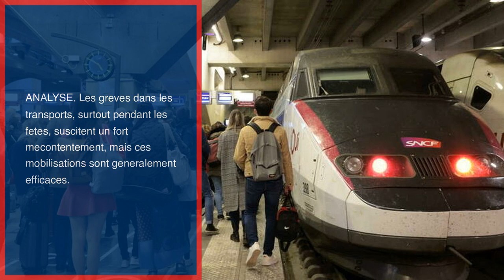Résumé de l'actualité du jour : Vendredi 23 décembre entre 0h et 8h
- L’effroyable Noël de la petite Germaine, il y a 111 ans à Aubervilliers
- SNCF, RATP… La grève, est-ce que ça marche ?
- États-Unis : une tempête provoque froid polaire et fortes perturbations
- Népal : le tueur en série français Charles Sobhraj est sorti de prison, il devrait bientôt être expulsé
- Pénurie de médicaments : faut-il payer plus cher pour être mieux servi ?
- Jusqu’à - 55 °C : une mégatempête de neige secoue les États-Unis
- «Le Serpent» : le tueur en série français Charles Sobhraj libéré de prison au Népal
- La direction de la SNCF tente de sauver le Nouvel An, «situation critique» de l’hôpital face aux épidémies hivernales, vaccination des volailles contre la grippe aviaire… L’actu ce vendredi